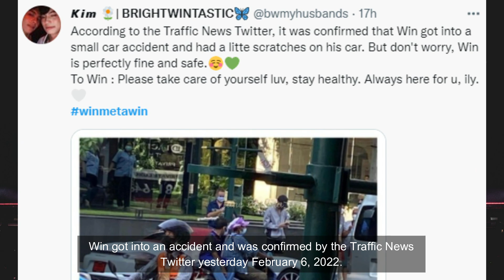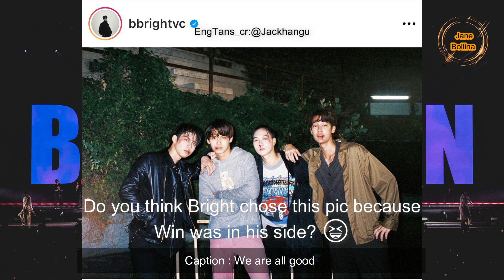[BrightWin] BREAKING NEWS: WIN GOT INTO A CAR ACCIDENT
Asking for_
   *Extra Background Music:

Follow them for more English Translations and Updates